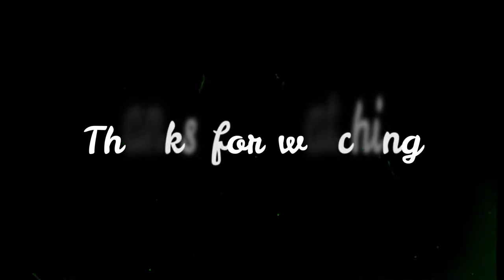Aspen Retirement Home (Part One)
Here is the beginnings of a retirement home for elderly sims. I figured they needed a place to go when they reached the age of no return ;P This is only the shell. I will have the next part up shortly. Also, this is currently on the gallery as is. So, if you want to go and grab it to decorate yourself...now you can. Enjoy the video! Thanks!!💜

Sims Gallery ID: Charmaniac